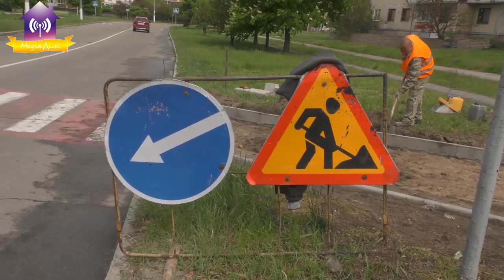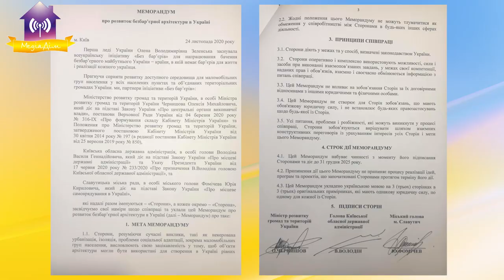Запитай у мера. Про COVID-19 (власний досвід) та підписання меморандуму «Без бар’єрів». 26.11.2020